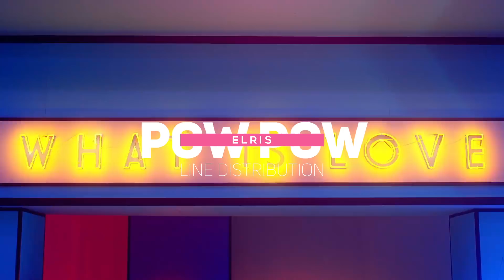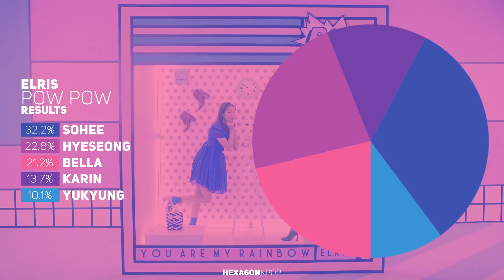ELRIS - Pow Pow Line Distribution (Color Coded) | 엘리스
What is the line distribution like for ELRIS' Pow Pow?

Artist: ELRIS (엘리스)
Song: Pow Pow
Album: Color Crush